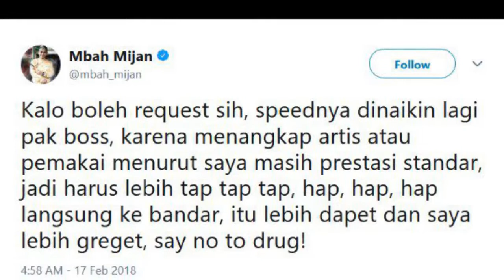RAMALAN MBAH MIJAN AUNTUK ARTIS NARKOBA 2018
MOHON MAAF DARI KAMI BILA ADA KESALAHAN DALAM VIDEO INI

TIDAK SEMUA BERITA YANG KAMI SAMPAIKAN UP DATE TETAPI JUGA ADA BERITA MENARIK TAPI TIDAK UP DATE SEMUA ITU  UNTUK MEMENUHI SELERA PEMIRSA

"SELAMAT MENONTON DARI KAMI"